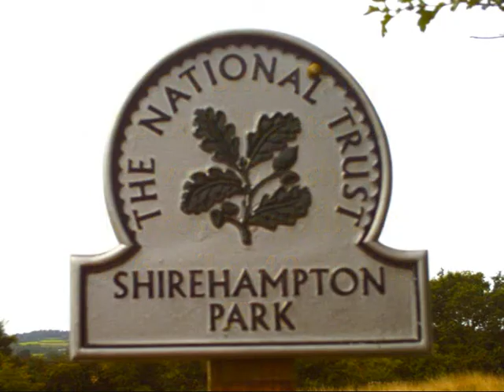August Wandering Part One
Another month and more wandering around 'my area' of work. This time images from Yate, Yatton, Shirehampton and Uffington filmed during the month of August.